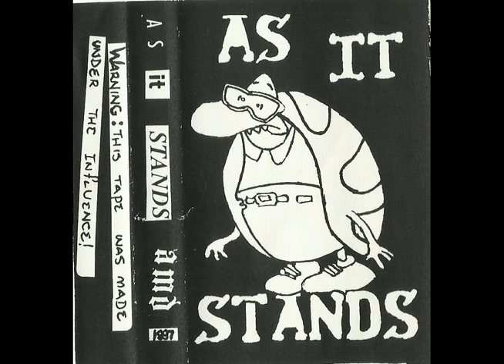If six were nine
Sloppy Hendrix cover played by a middle aged man